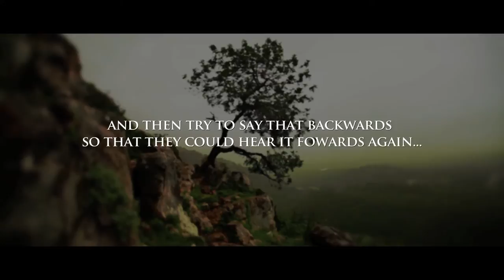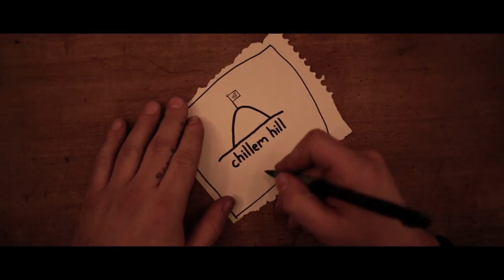Band Live Show Ad: Chapter 1